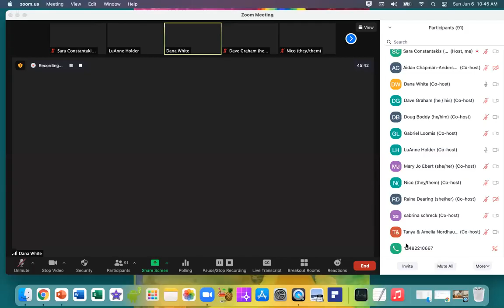June 6, 2021 | Online Worship | Coming of Age Sunday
Recording of our June 6, 2021 online Coming of Age Sunday worship service